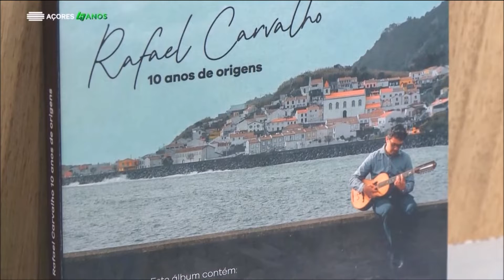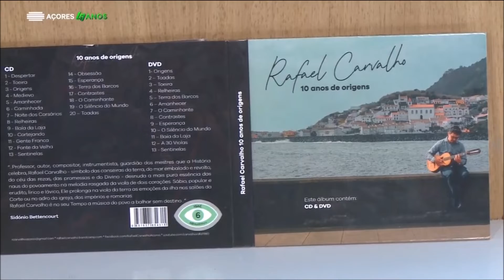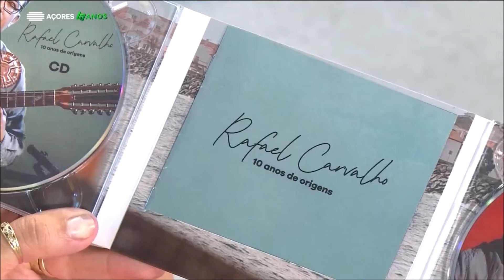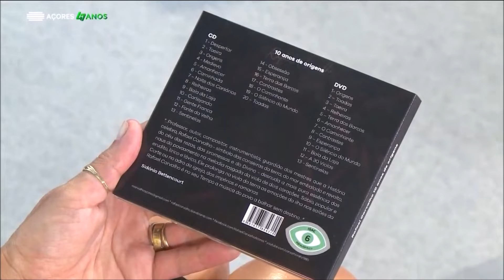"10 Anos de Origens" | Programa Açores Hoje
"10 Anos de Origens" no Açores Hoje.

"Uma década de composição original para a viola da terra.
O músico Rafael Carvalho acaba de lançar o álbum comemorativo “10 anos de Origens”, no qual apresenta 20 temas originais.
Foi com muito gosto que recebemos no Açores Hoje o músico para comemorarmos 10 anos de discos".

Muito obrigado pelo apoio e divulgação do meu trabalho,  na última década  ❤️❤️